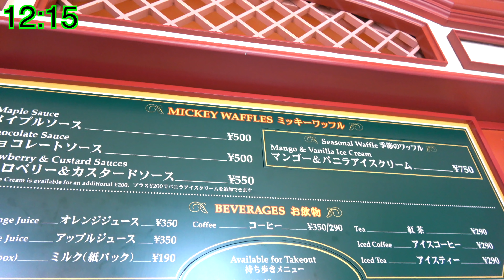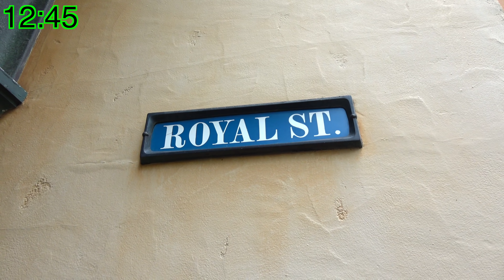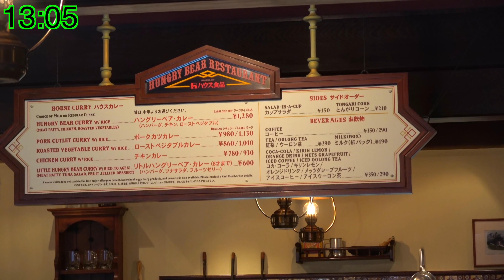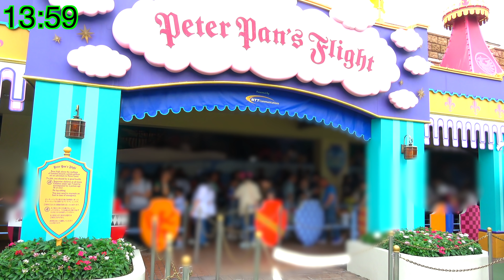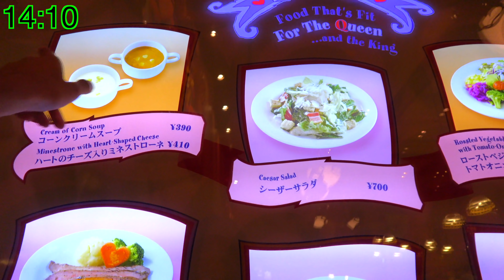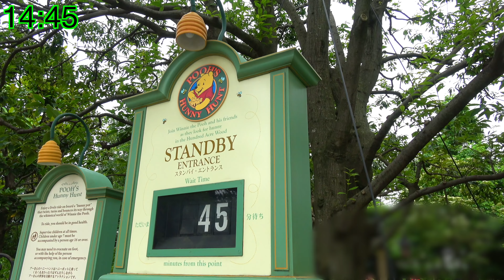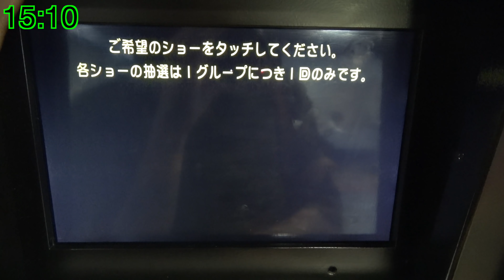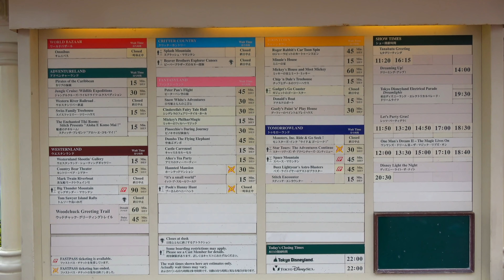【この時期も狙い目！】7月上旬の東京ディズニーランドのパークを1周してみた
ーーー生配信NEXTーーーーーー
07.07  七夕感想 21:00
07.08 Today紹介  23:00
07.16  内容未定 20:00
07.22  内容未定 21:00
07.25  内容未定 21:00
当チャンネルへのお仕事、ご依頼はこちら

ーーーーーーーーーーーーーーー